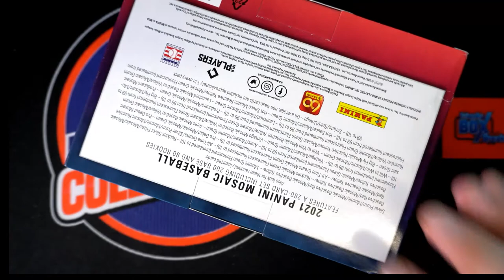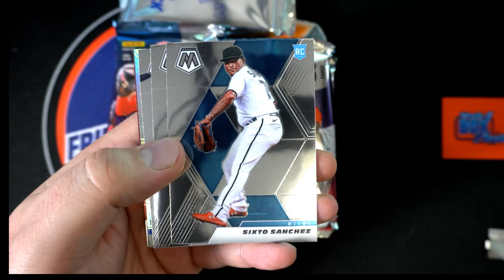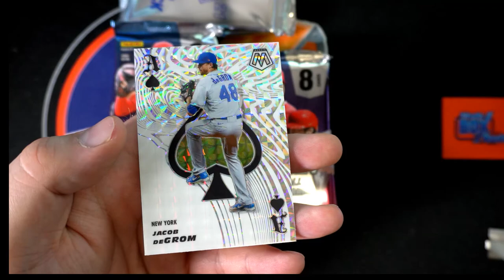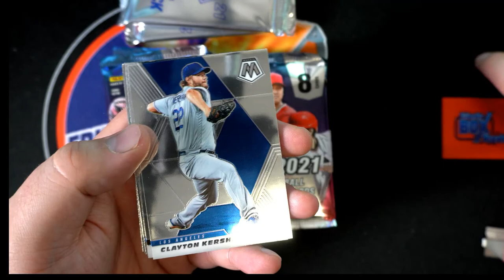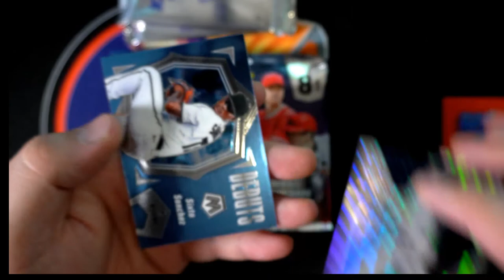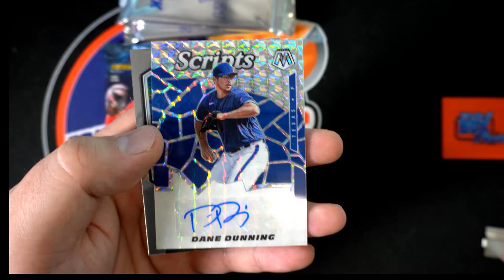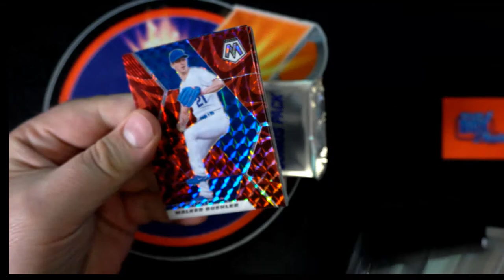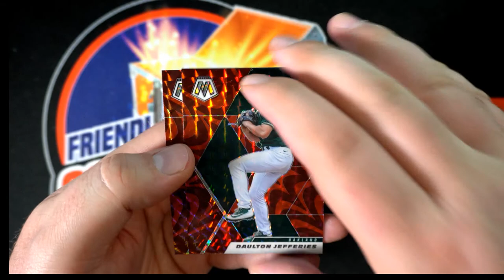2021 Panini Mosaic Baseball MEGA BOX ID MOSAICMEGA214